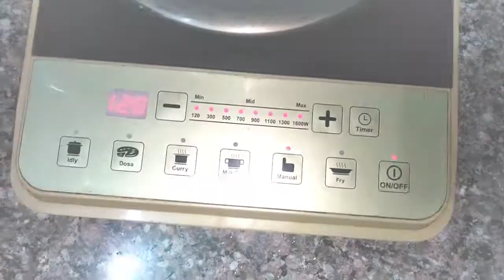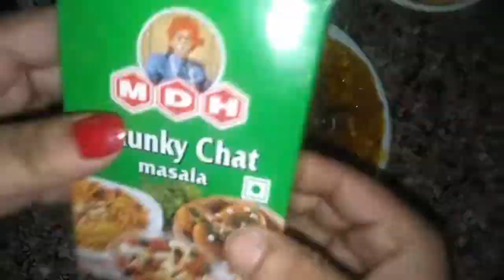मुंबई प्रसिद्ध रगडा पेटिस |Mumbai special Ragada patties recipe.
मुंबई प्रसिद्ध रगडा पेटिस |Mumbai special Ragada patties recipe.मुंबई प्रसिद्ध रगडा पेटिस |Mumbai special Ragada patties recipe.
about:-
here i've tried  to make ragada petties which is every one love to eat.hope u'll like this method of cooking ...
 i hope u will like it and all methods has mentioned in the video.
I hope u'll love to watch it .

Movie: Kanyadaan (1968)
Song: Likhe Jo khat Tujhe
Singer: Mohammed Rafi
Starring: Shashi Kapoor, Asha Parekh